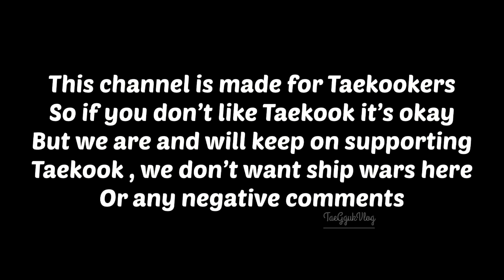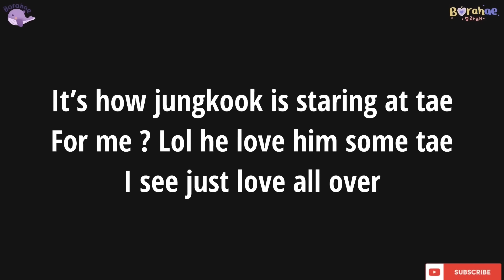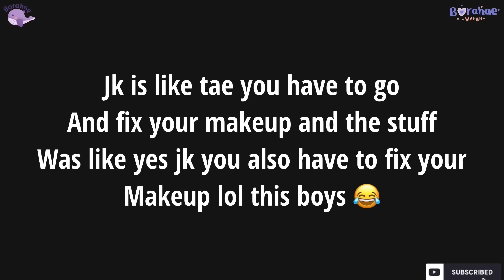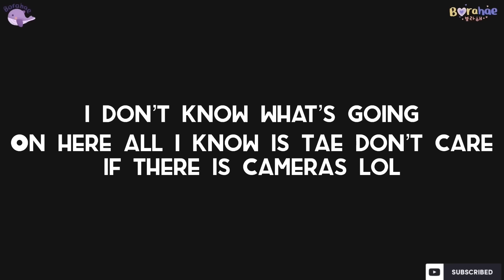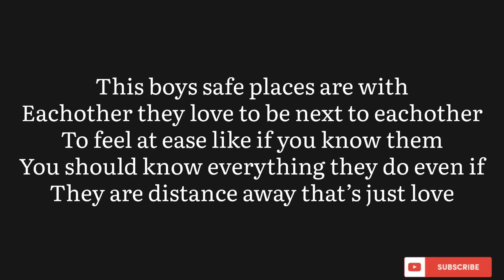Taekook showing eachother love